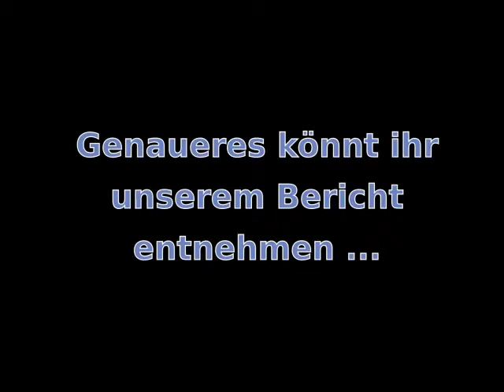Bericht.mpeg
Das Bewegliche Ziel auf dem Parcours "Abenberger Wald" des Bogensportvereins Abenberger Bogenschützen im Sommer 2011.

Wir besuchten zu viert den Parcours an einem herrlich sonnigen Samstag Nachmitag...